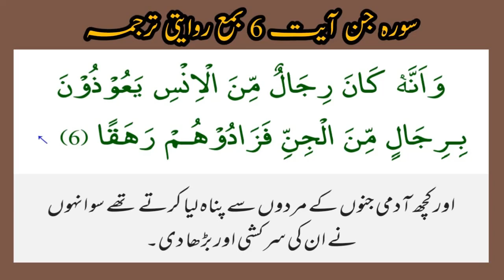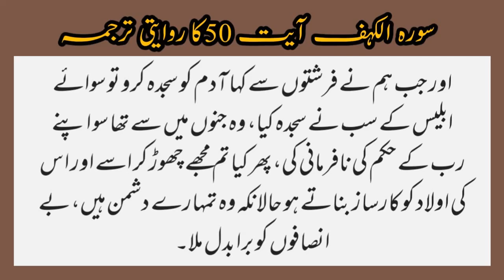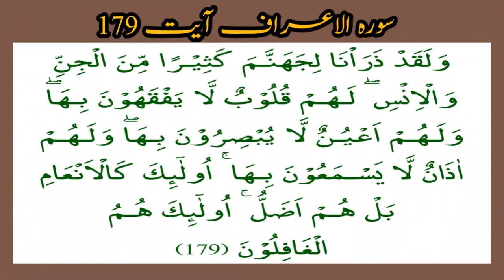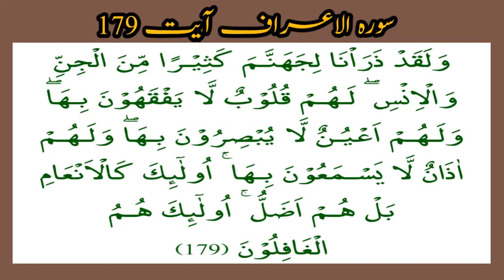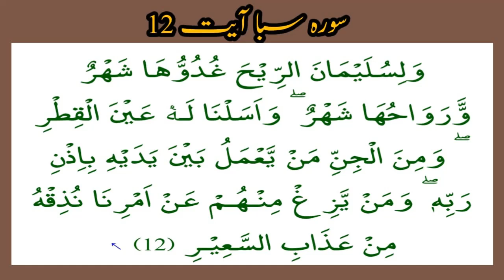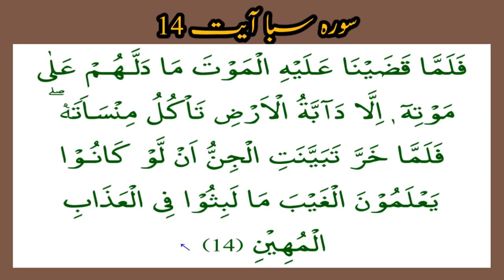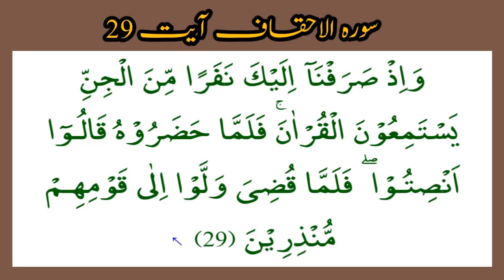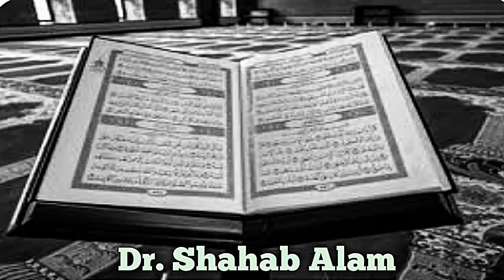"JINN" QURAN KYA KEHTA HAY? KOI MAKHLOOQ HAY YA INSAAN?|جن کیا کوئی الگ مخلوق ہے؟ یا انسان ہے؟حقیقت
JINN K BARAY MAIN QURAN KYA KEHTA HAY? JINNO K BARAY MAIN BHT SI KAHANIAN MASHOOR HAIN? KYA JIN WAQAI KOI ALAG MAKHLOOQ HAY YA KOI ALAG QUOM HAY YA INSANO MAIN SAY HI HAY? LISTEN THIS REALITY.

PLEASE SEE THE COMPLETE VIDEO TO UNDERSTAND THESE AYATS OF QURAN.

REGARDS